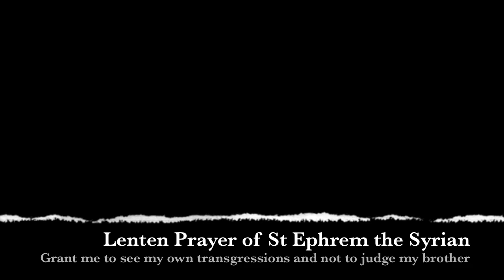St Elias Church - Forgiveness Vespers - Prayer of St. Ephrem of Syria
St. Elias Church (Ukrainian Catholic--Eparchy of Toronto),
Brampton, ON Canada.

O Lord and Master of my life, take from me the spirit of sloth, despair, lust for power, and idle talk

But give rather the spirit of chastity, humility, patience, and love to your servant

Yes, O Lord and King, grant me to see my own transgressions and not to judge my brother,
for blessed are you for ages of ages. Amen.